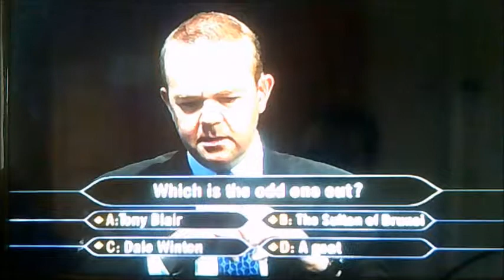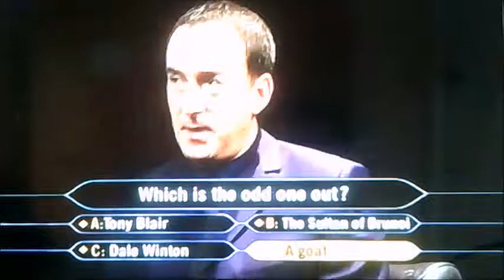BBC Trailers for Have I Got News for You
These are the BBC Trailers for Have I Got News for You from 2000s.

Taken from The Very Best of Have I Got News for You!